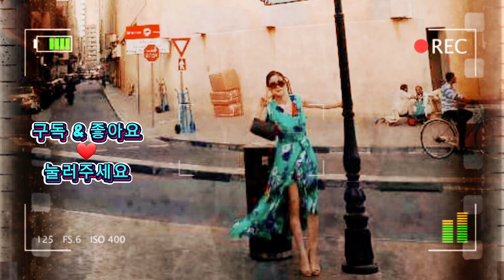생크림과 우유를 넣은 새우듬뿍 크림스파게티